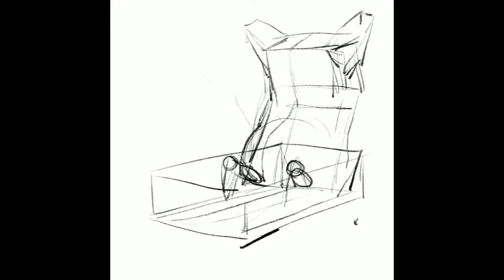Original Music: Return to Cherry Creek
This is dedicated to my dad who I share my name with, Tim Kaminski. He passed away a number of years ago, and I miss him dearly, though I share the memories we created and I carry on the good of him and pass it along to others.

All that history gone past, the good and bad memories all lead to this collaboration of art and music with my brother Ben and Nathanael and Daniel (my nephews). My brother and his sons composed the music to the time-lapse that I painted. I’m so excited to share this with everyone as It was an amazing experience and I cried watching it for the first time.

💙Tim

Original Music: “Return to Cherry Creek” Composed by Benjamin Kaminski and Daniel Kaminski

Painted in Procreate!